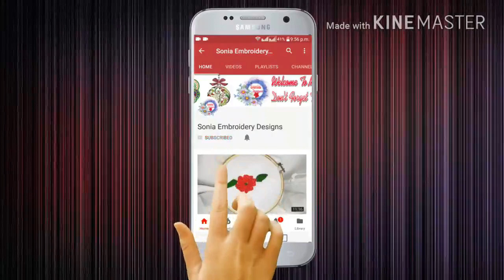hand embroidery beautiful design & Stylish Hand embroidery designs Sonia Embroidery Designs 2018